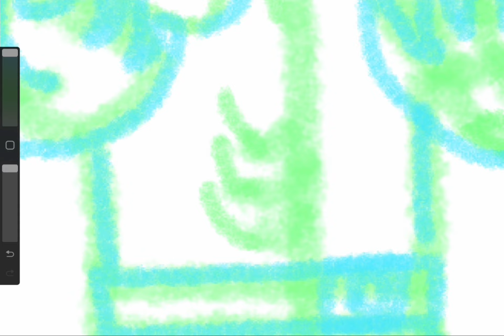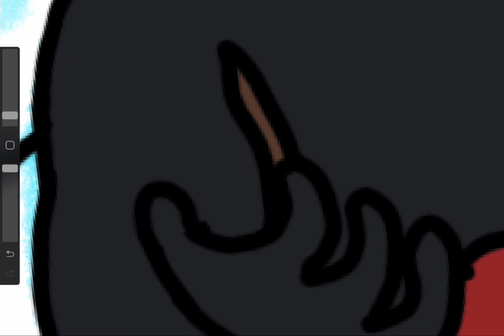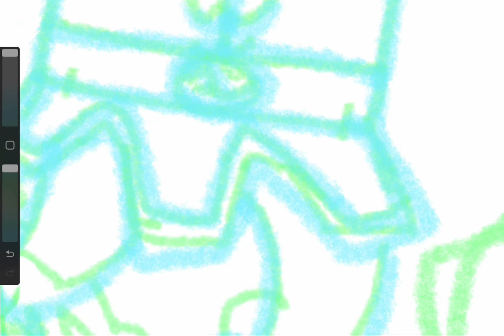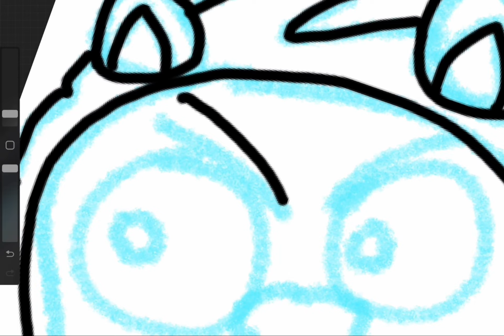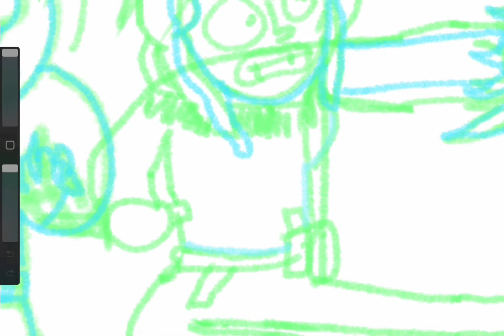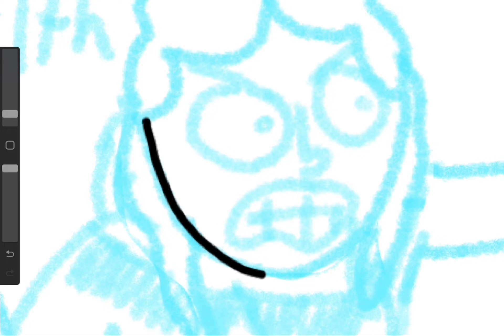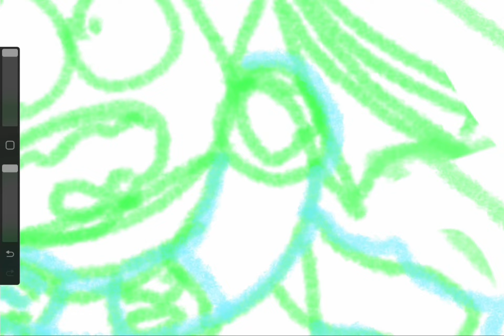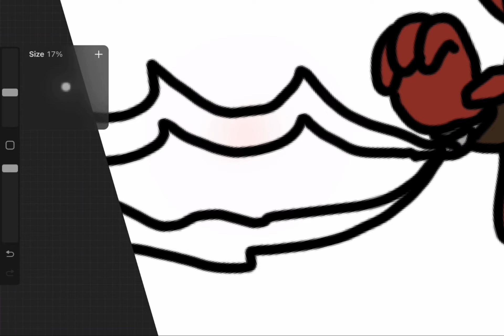Wrath of Lolth #1 - D&D Speed Art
Sup guys! Me again! Welcome back to another video! Today I'm experimenting with my first ever D&D speedart!!! This is of my D&D group Wrath of Lolth! Hope you enjoy!

Intro: 0:00-0:21
Mayo/Azarath: 0:21-3:26
Croak: 3:26-5:15
Odin: 5:15-7:45
Veté: 7:45-9:35
Bryn: 9:35-10:19
Snalpa: 10:19-12:56
Outro: 12:56-14:00